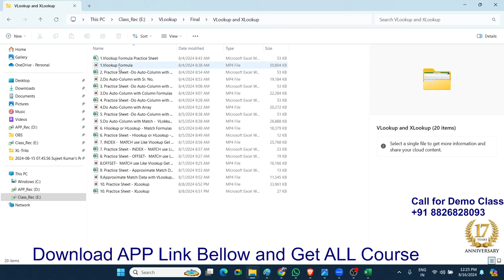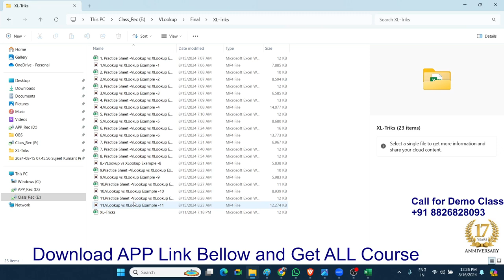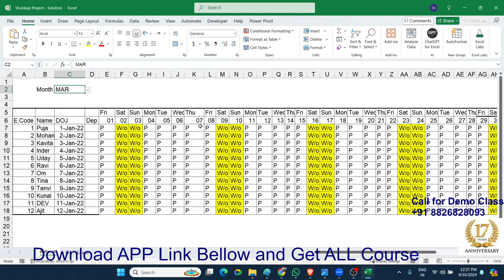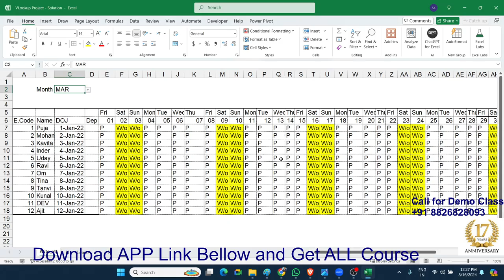Mastering in VLOOKUP & XLOOKUP - Advanced Excel Formulas Course